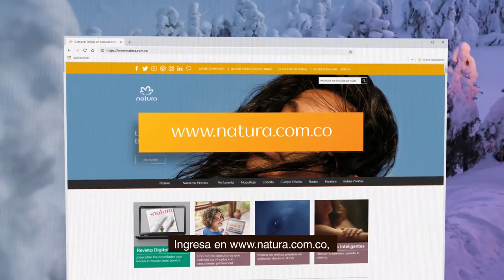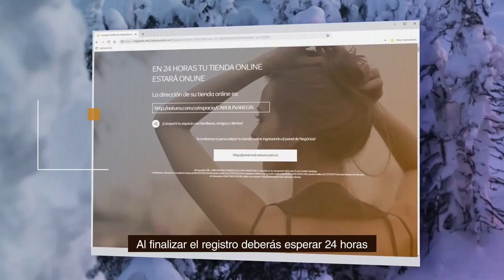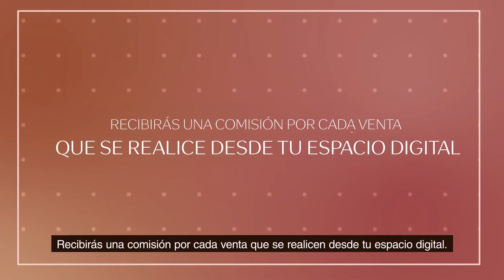Registro digital Colombia Entrenamiento